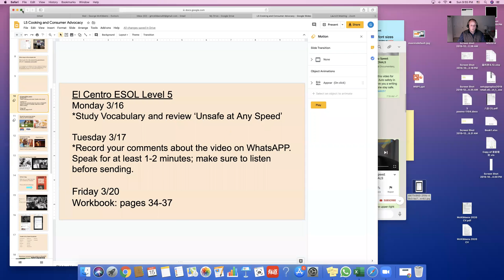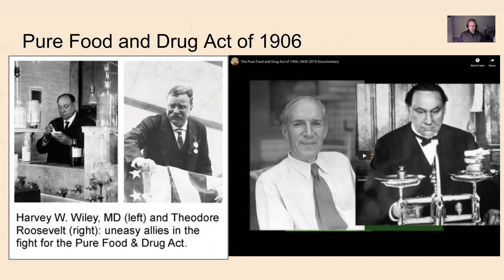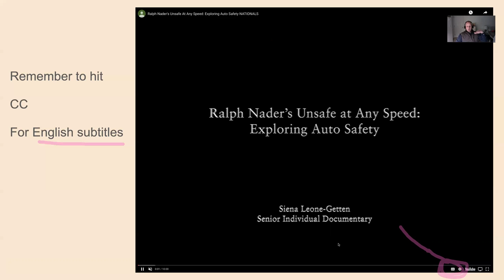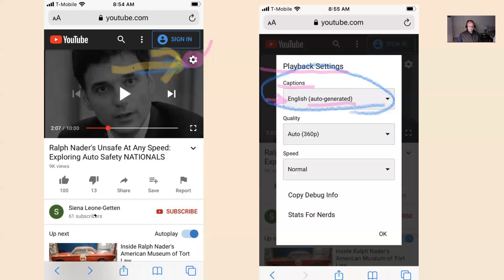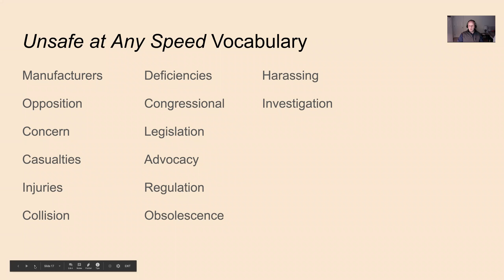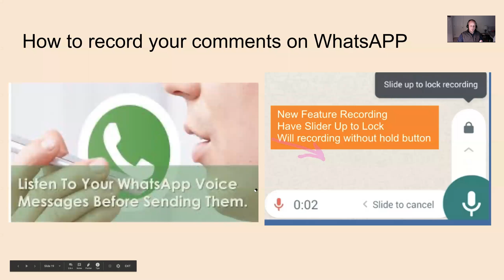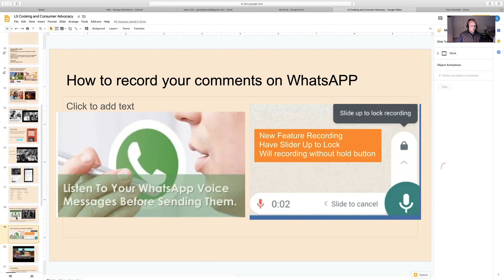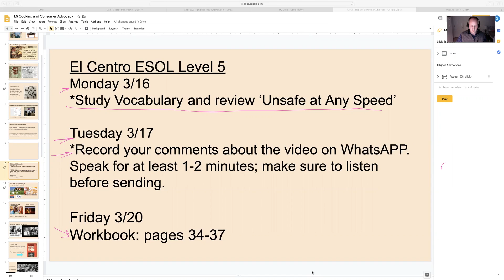El Centro ESOL, Level 5 Lesson with George McKibbens.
This lesson is a review of what we covered last week and it introduces new assignments.